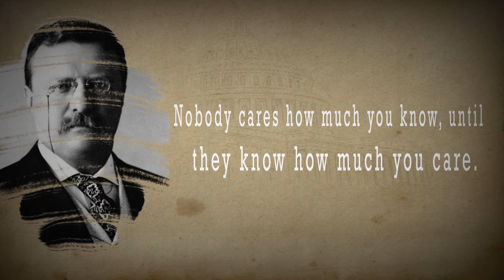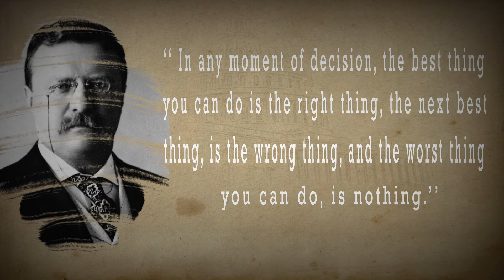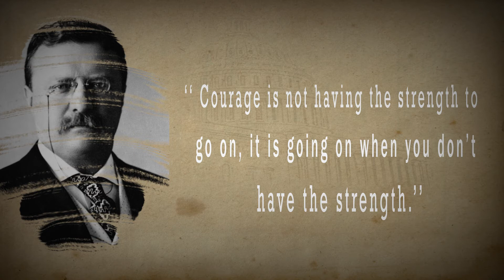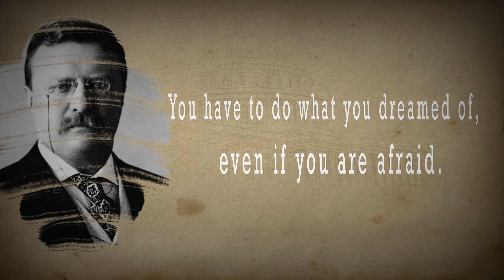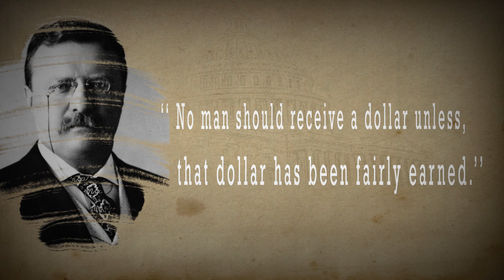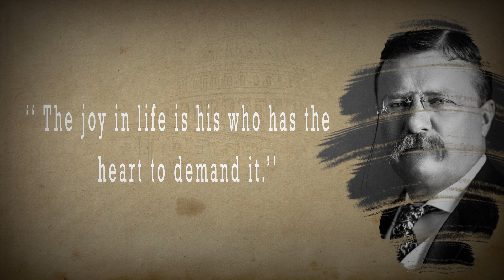Theodore Roosevelt – Life Changing Quotes that tell a lot about ourselves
wise quotes
Quotes have helped me during the most challenging times in my life from dealing with guidance, reflection, and inner peace. Quotes touch my heart and soul as they offer inspiration whenever I’m having a weak moment. I often send daily quotes to friends and family as way of spreading joy and motivation. I believe that little acts of kindness can go a far way. The message I want to convey to everyone is that life is a process; we are all on our individual journey to find our place. Having quotes has been a reminder to treasure the
And we hope that these quotes will achieve your desired goal as Seneca quotes will make a difference in your life Thanks for watching another video with quotes, this time Seneca quotes.►►► We don't insist but you may want to subscribe to our channel